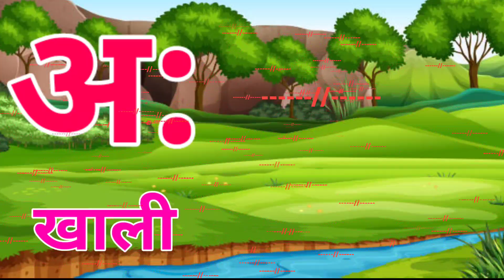अ से अनार,आ से आम,हिंदी वर्णमाला,अआइईउऊ,क से कबूतर, a se anar aa se aam, हिंदीस्वरव्यंजन